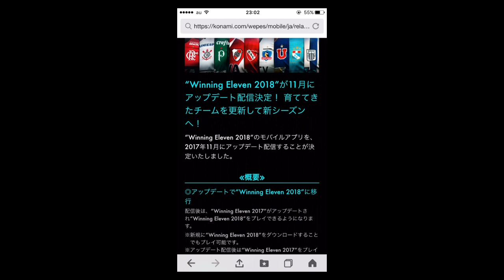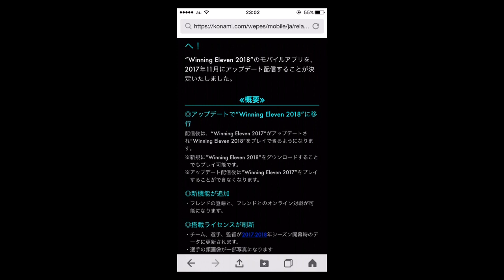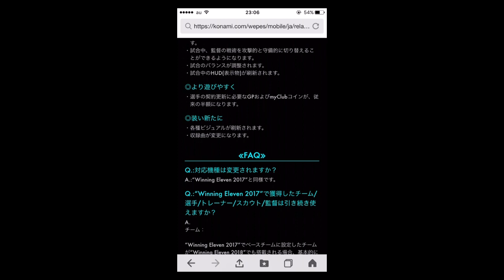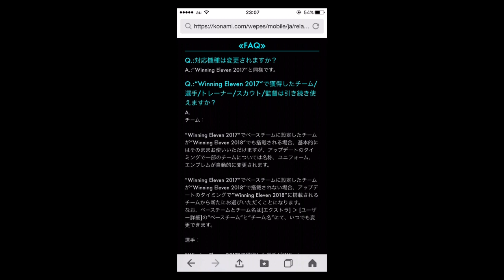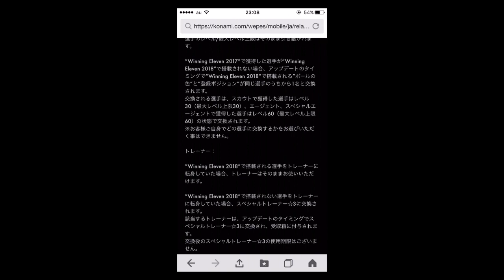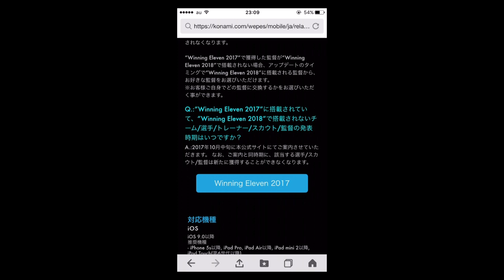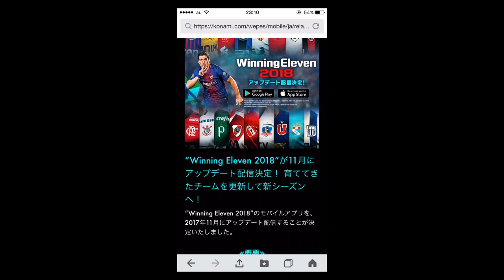#149【ウイイレアプリ2018の情報解禁！！】フレンド機能がくるぅぅぅ！！【スマホ版ウイイレ】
■前回の動画↓
#148【ウイイレアプリ】メンバー全員黒玉選手！！チームパワー2884の夢のチーム完成【スマホ版ウイイレ】
■Twitterはこちら↓
9月も毎週末にPSNカードなどのプリペイドカード5000円プレゼント♪

※１プレゼント企画の抽選対象動画は今日から出されるウイニングイレブンのアプリ動画全部になります。